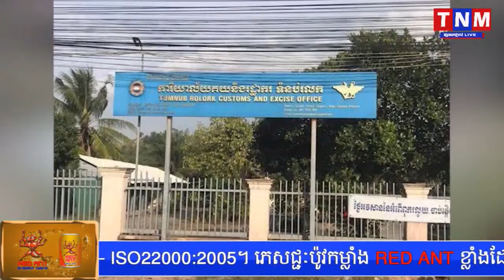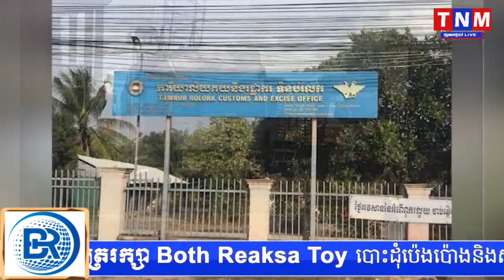លោក ផាត់ សំណាង និង លោក ណុប សំអាន មេគយច្រក ទំនប់រលកបំបាត់ចំណូលពន្ធ